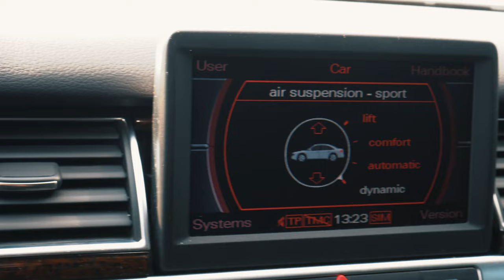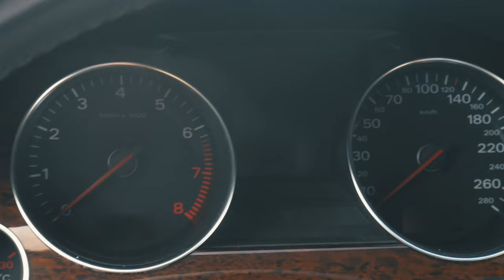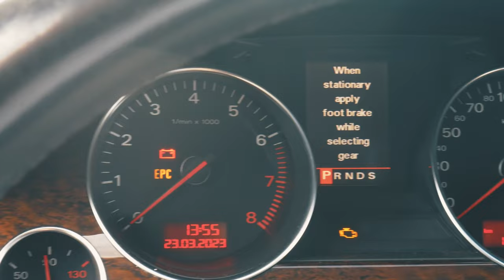AUDI A8 6.0 W12, MASINA DIN TRANSPORTER….VLOG/ CARVLOG 25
Daca doriti sa fiti la curent cu ce urmeaza sa filmez/postez un FALLOW pe INSTAGRAM

VA MULTUMESC CA VA UITATI LA MINE.